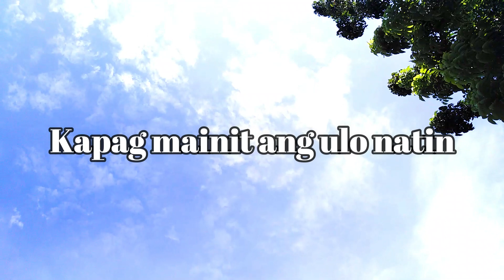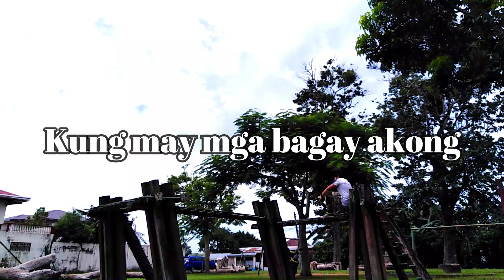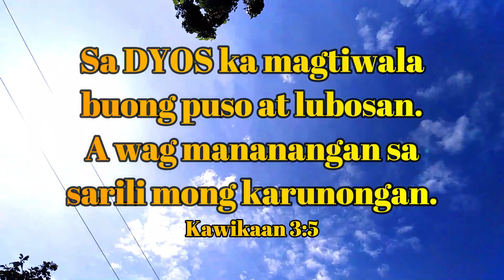KAYA KO TO - INSPIRATIONAL VIDEO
anumang hirap ng buhay kasama natin ang Dyos sapag harap dito.

Sa Dyos ka magtiwala. buong puso at lubusan at wag mananangan sa sa rili mong karunongan
Kawikaan 3:5

Inspirational message inspried by kuya yexel